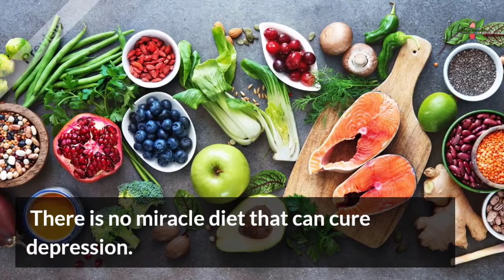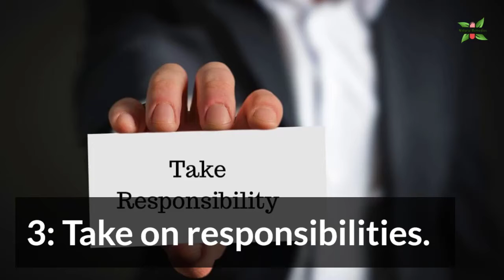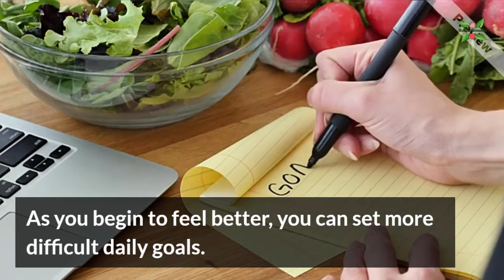7 Best Natural Depression Treatments That Work Like A Miracle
A promising new treatment for depression. When you are depressed, you may feel helpless. You aren't. Along with therapy and, in some cases, medication, there is a lot you can do on your own to fight back. There are 7 things that can pull you out of depression. We will talk about natural ways to treat anxiety and depression. Natural depression treatments include changing your behavior, as well as your physical activity, lifestyle, and even your way of thinking. There are 7 ways to treat depression naturally without medications So,
In this video, we will talk about the 7 Best Natural Depression Treatments That work like a miracle